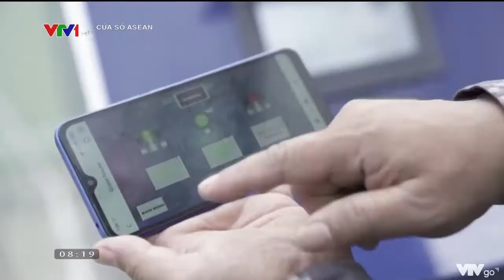INDONESIA PHÁT TRIỂN NÔNG NGHIỆP THÔNG MINH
Chính phủ Indonesia thúc đẩy các biện pháp phát triển ngành nông nghiệp nhằm đảm bảo an ninh lương thực cũng như cải thiện điều kiện sống của nông dân. Một trong những biện pháp triển khai hiệu quả là áp dụng công nghệ thông minh vào nông nghiệp.